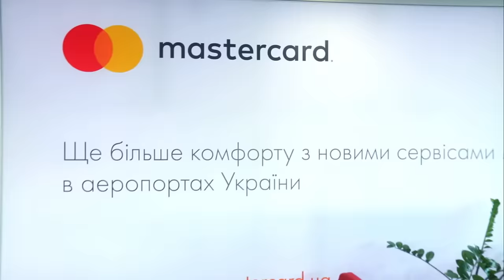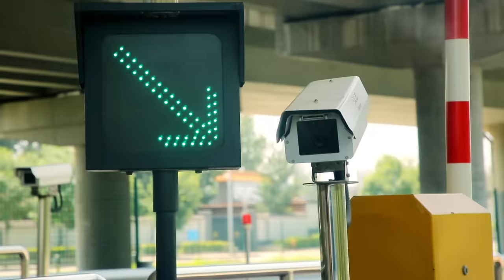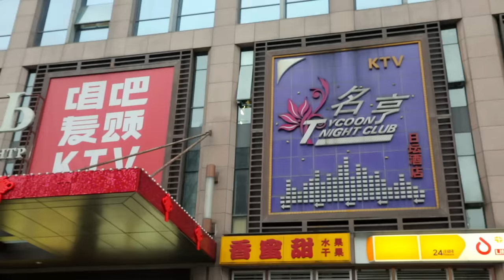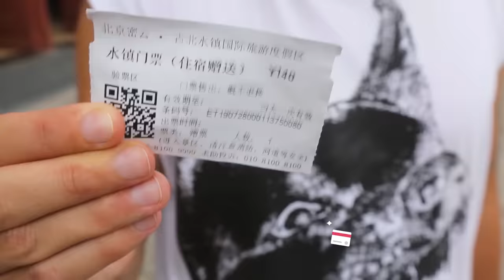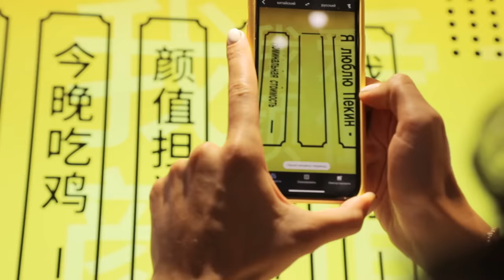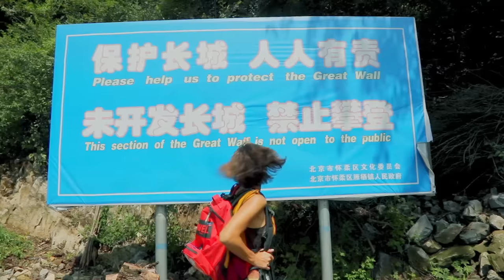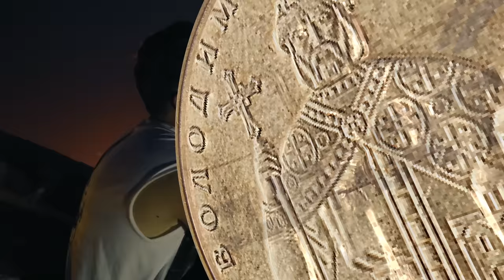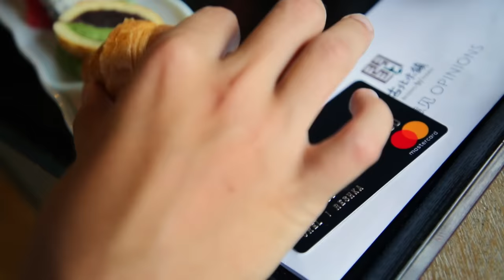Великая Китайская стена. Орёл и Решка. Чудеса света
Орёл и Решка. Чудеса света открывают сезон Великой Китайской стеной! Великая Китайская стена - это рукотворное чудо света, которому уже тысячи лет. Раньше ее штурмовали кочевники. А теперь - туристы... Но мы пробились сквозь шляпы, зонтики, любителей красивых фоточек и покажем вам самые живописные ее части: Цзянькоу и Сыматай.